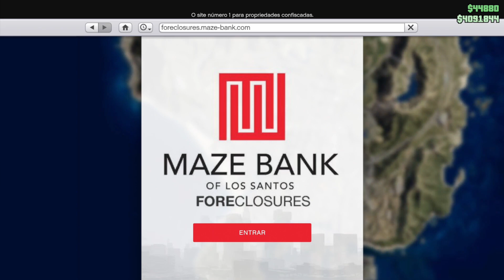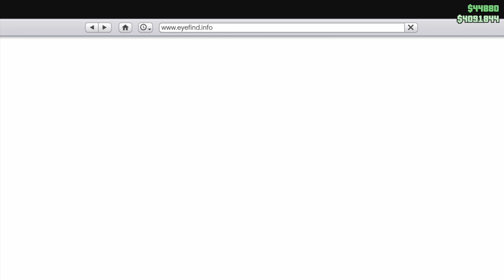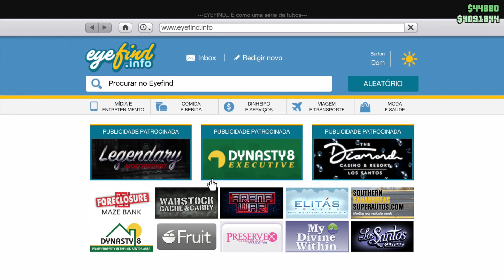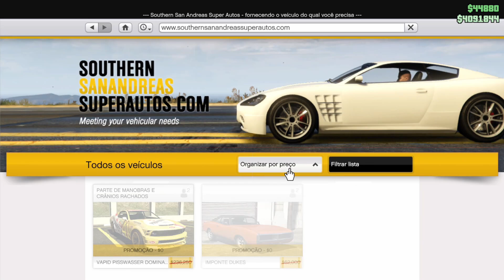3 COISAS QUE VOCÊ PRECISA COMPRAR PRA FICAR RICO NO GTA ONLINE (INICIANTE)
Mostro neste vídeos quais coisas comprar primeiro para ficar RICO no GTA Online. As melhores propriedades e investimentos no início do GTA V Online que calem a pena comprar primeiro.

Música
Mortals
Artista